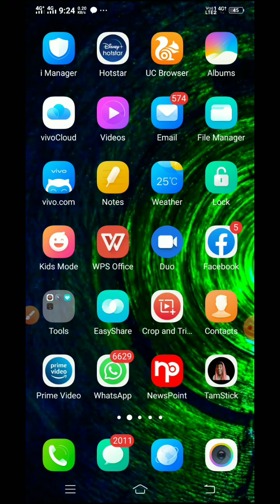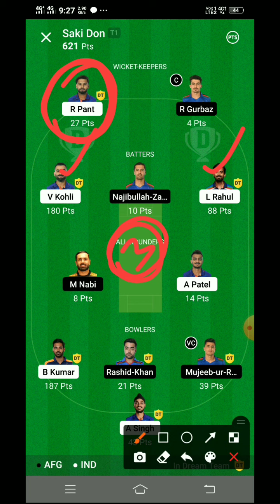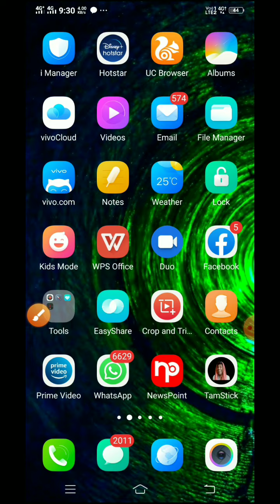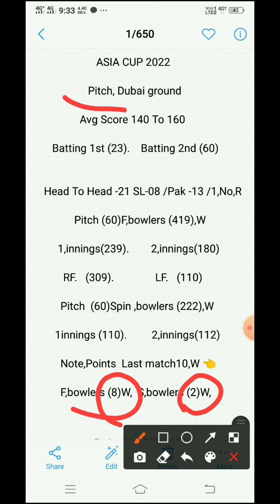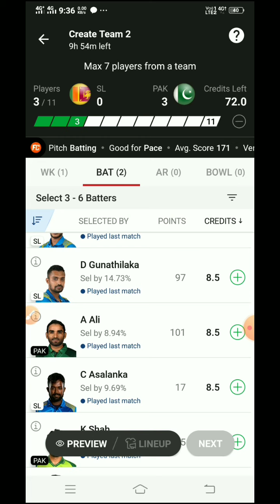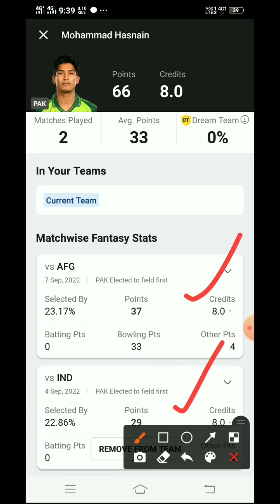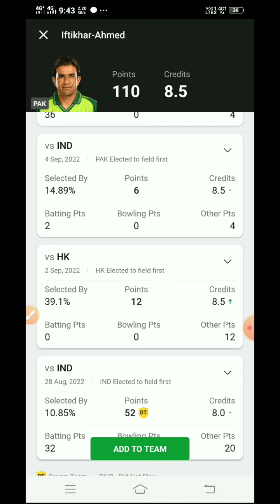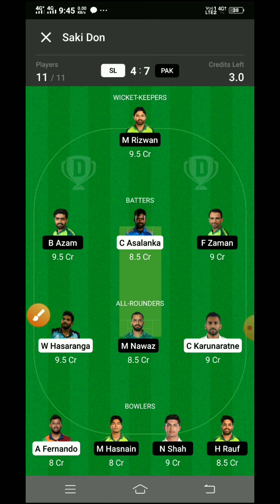Pak vs Sl asia cup t20 match preview tamil